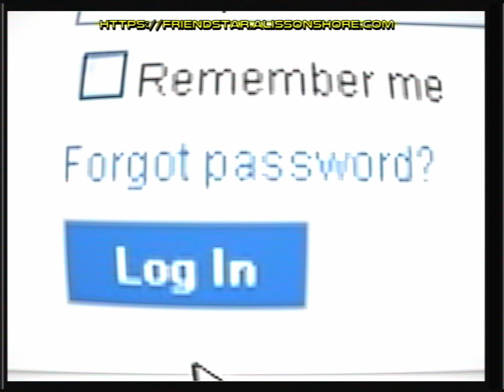Ali AA reads testimonials on Friendstar | WYXX Testi Time! (2003)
f*ck the haters